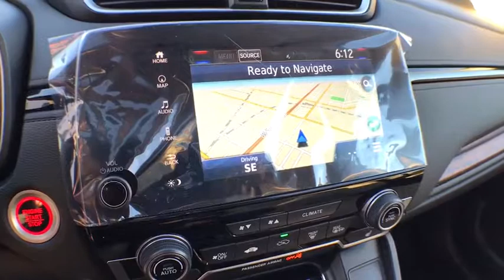2018 Honda CR-V Muskegon, Grand Rapids, Kalamazoo, Holland, Grandville, MI 18H1282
2018 Honda CR-V available in Muskegon, Michigan at Betten Baker Honda. Servicing the Grand Rapids, Kalamazoo, Holland, Grandville, MI area.

Contact Betten Honda today for information on dozens of vehicles like this 2018 Honda CR-V Touring. This SUV gives you versatility, style and comfort all in one vehicle. Save money at the pump with this fuel-sipping Honda CR-V. Once you see this Honda, you'll quickly see that this is the perfect vehicle for the outdoor junky! You'll even feel relaxed knowing that this All-Wheel drive vehicle will get you to where you are going no matter what may come your way. Also, with this Honda CR-V's dependable control you'll be able to drive into the sunset without a care in the world! Just what you've been looking for. With quality in mind, this vehicle is the perfect addition to take home.
Integrated Roof Antenna,Radio w/Seek-Scan, Clock and Steering Wheel Controls,Audio Theft Deterrent,Radio: AM/FM/HD/SiriusXM Audio System -inc: 330-Watts, 9 speakers including subwoofer, Honda satellite-linked navigation system w/voice recognition, HD digital traffic, turn-by-turn directions, 7 display w/high-resolution WVGA (800x480) electrostatic touch-screen, customizable feature settings, Bluetooth streaming audio and HandsFreeLink, Pandora compatibility, Radio Data System (RDS), Speed-Sensitive Volume Control (SVC), USB audio interface w/1.0-amp port in center console, USB smartphone/audio interface w/1.5-amp port in center console, 12-volt power outlets (front and center console), HondaLink, Apple CarPlay/Android Auto, SMS text message function and 2.5-Amp charging ports in 2nd-row,2 LCD Monitors In The Front,Front Fog Lamps,Express Open/Close Sliding And Tilting Glass 1st Row Sunroof w/Sunshade,Tailgate/Rear Door Lock Included w/Power Door Locks,LED Brakelights,Tires: P235/60R18 103H All-Season,Black Rear Bumper w/Metal-Look Rub Strip/Fascia Accent,Lip Spoiler,Deep Tinted Glass,Compact Spare Tire Mounted Inside Under Cargo,Clearcoat Paint,Wheels: 18 Alloy,Chrome Grille,Fully Automatic Aero-Composite Led Low/High Beam Daytime Running Auto High-Beam Headlamps w/Delay-Off,Chrome Bodyside Insert, Black Bodyside Cladding and Black Wheel Well Trim,Fixed Rear Window w/Fixed Interval Wiper, Heated Wiper Park and Defroster,Body-Colored Door Handles,Power Liftgate Rear Cargo Access,Chrome Side Windows Trim and Black Front Windshield Trim,Body-Colored Power Heated Side Mirrors w/Convex Spotter, Manual Folding and Turn Signal Indicator,Body-Colored Front Bumper w/Black Rub Strip/Fascia Accent and Metal-Look Bumper Insert,Fully Galvanized Steel Panels,Roof Rack Rails Only,Speed Sensitive Rain Detecting Variable Intermittent Wipers,Steel Spare Wheel,Power Rear Windows and Fixed 3rd Row Windows,Digital Display,Power 1st Row Windows w/Driver And Passenger 1-Touch Up/Down,Leatherette Door Trim Insert,Cargo Space Lights,Day-Night Auto-Dimming Rearview Mirror,Roll-Up Cargo Cover,Driver And Passenger Visor Vanity Mirrors w/Driver And Passenger Illumination,60-40 Folding Split-Bench Front Facing Manual Reclining Fold Forward Seatback Rear Seat,Interior Trim -inc: Simulated Wood Instrument Panel Insert, Simulated Wood Door Panel Insert, Metal-Look Console Insert and Chrome/Metal-Look Interior Accents,Engine Immobilizer,HomeLink Garage Door Transmitter,Manual Adjustable Front Head Restraints and Manual Adjustable Rear Head Restraints,Remote Releases -Inc: Proximity Cargo Access and Mechanical Fuel,Full Carpet Floor Covering -inc: Carpet Front And Rear Floor Mats,Systems Monitor,Front Cupholder,Gauges -inc: Speedometer, Odometer, Engine Coolant Temp, Tachometer, Trip Odometer and Trip Computer,Power Door Locks w/Autolock Feature,Compass,Leatherette Door Trim Insert,Driver / Passenger And Rear Door Bins,Distance Pacing w/Traffic Stop-Go,Full Floor Console w/Covered Storage, Mini Overhead Console w/Storage and Conversation Mirror,Heated Front Bucket Seats -inc: driver's seat w/12-way power adjustment, including 4-way power lumbar support, 2-position memory and front passengers seat w/4-way power adjustment,Carpet Floor Trim,1 Seatback Storage Pocket,Sliding Front Center Armrest and Rear Center Armrest,Driver Foot Rest,Remote Releases -Inc: Proximity Cargo Access and Mechanical Fuel,Locking Glove Box,Trunk/Hatch Auto-Latch,Delayed Accessory Power,Cargo Area Concealed Storage,Rear Cupholder,Manual Tilt/Telescoping Steering Column,Power Door Locks w/Autolock Feature,HVAC -inc: Underseat Ducts and Console Ducts,Outside Temp Gauge,Fade-To-Off Interior Lighting,Passenger Seat,60-40 Folding Split-Bench Front Facing Manual Reclining Fold Forward Seatback Rear Seat,Day-